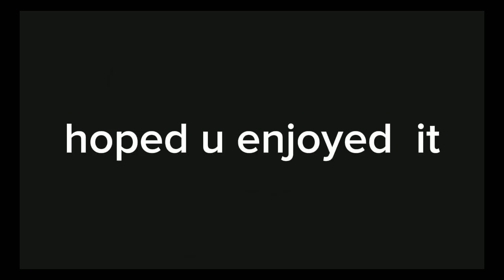Fortnite Montage Lemonade 🍋)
yo trixable I know your watching this thank for the setting man I was on fore guys if u want me to do another montages comment one below see yall 👋 byee